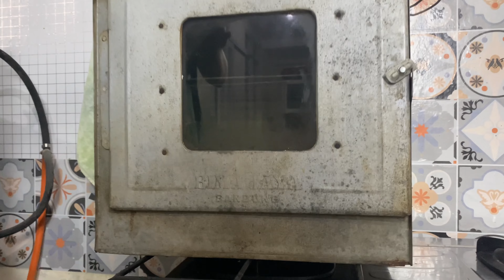Oven tangkring Bima Jaya di tahun 2023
Kita tahu kalau saat ini varian oven yang ada di pasaran sangat bermacam-macam dengan harga yang cukup terjangkau, dari oven listrik sampai oven deck. Apa iya oven tangkring yang legendaris ini masih layak dimiliki di tahun 2023?